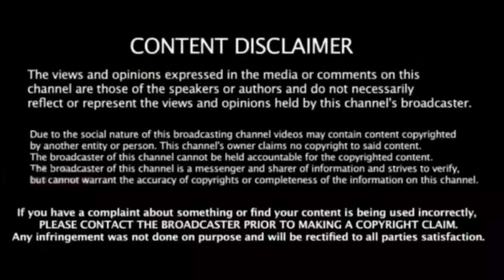IND vs WI முதல் T20 : உலகின் அதிவேக சதம் ! ரிங்கு சிங் சரித்திர உலக சாதனை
ind vs wi warm up match highlights